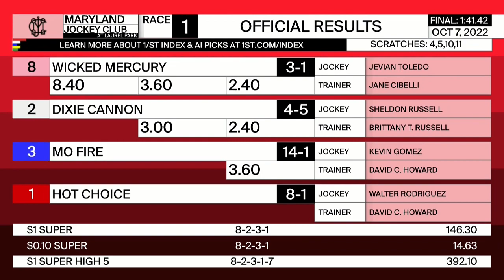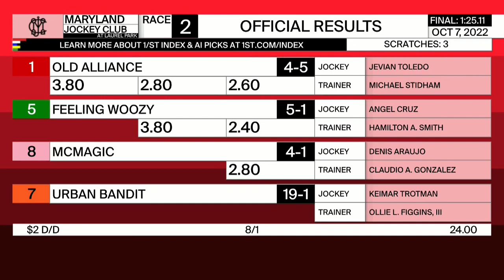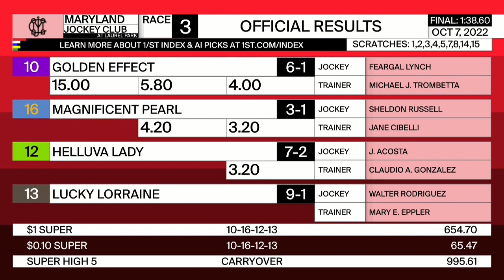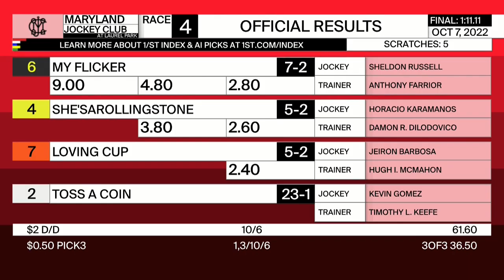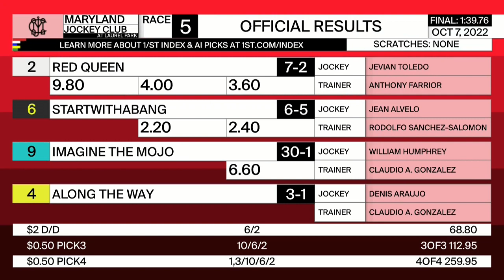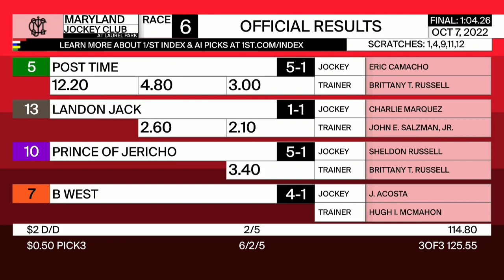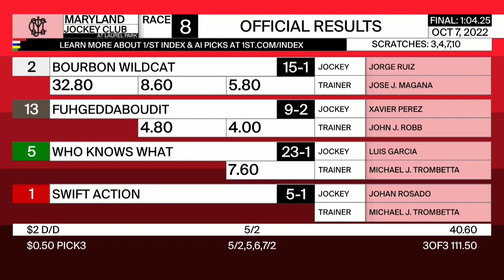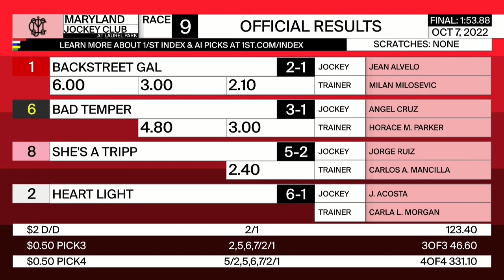Laurel ParK Resumen - 7 de Octubre 2022